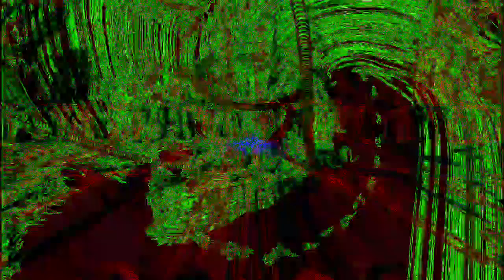Movie 22 12 15 00h03m25s video 29 of the 20 minute video set *Photosensitivity Warning*